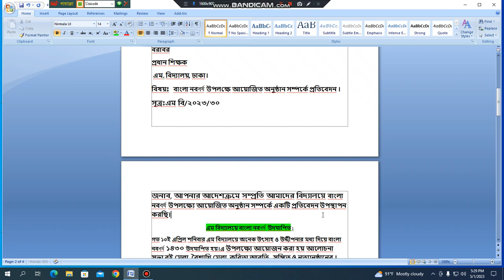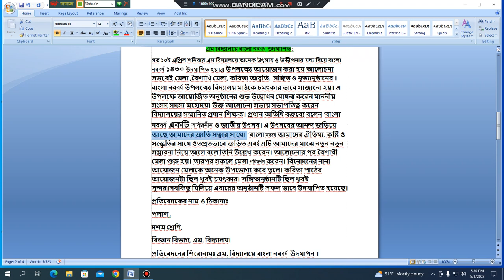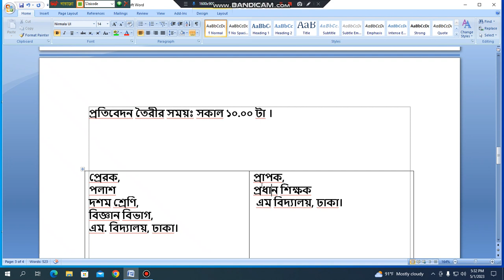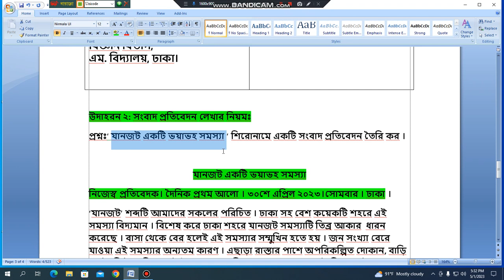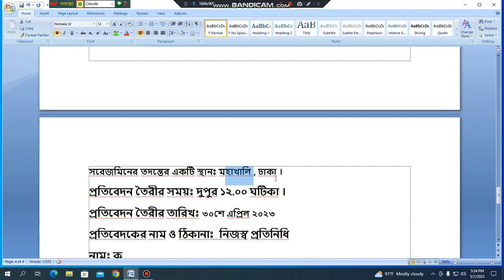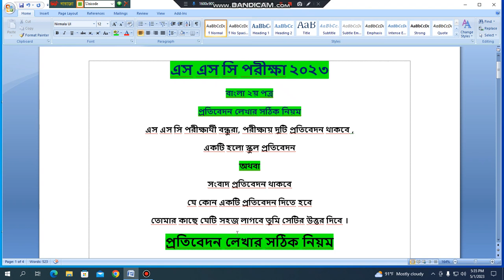প্রতিবেদন লেখার সঠিক নিয়ম এস এস সি ২০২৩ বাংলা ২য় পত্র।। Bangla 2nd paper SSC 2023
প্রতিবেদন লেখার সঠিক নিয়ম এস এস সি  ২০২৩ .Bangla 2nd paper SSC  2023. protibedon lekher niyom.প্রতিবেদন লেখার সবচেয়ে  সঠিক নিয়ম ।
প্রতিবেদন লেখার সঠিক নিয়ম
Bangla 2nd paper SSC 2023